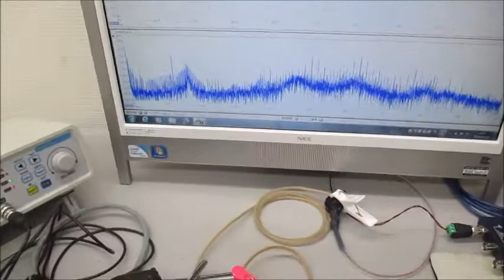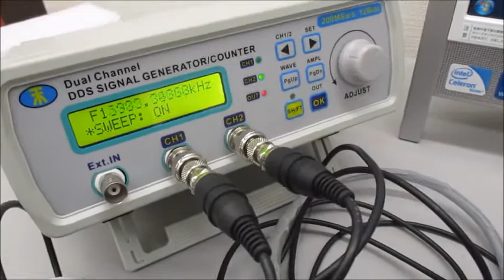超音波プローブを利用した超音波制御システム Ultrasonic-labo